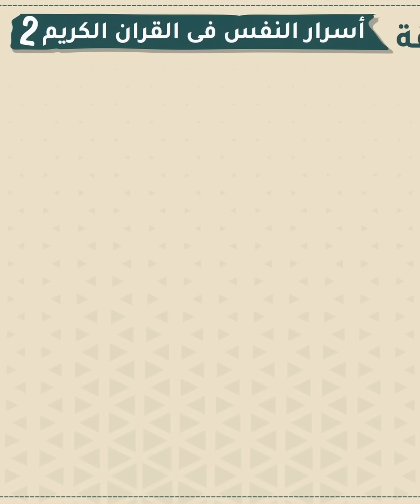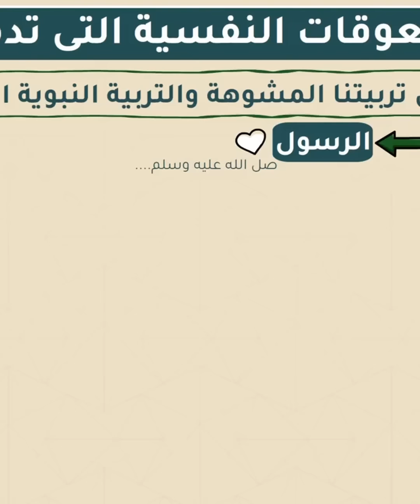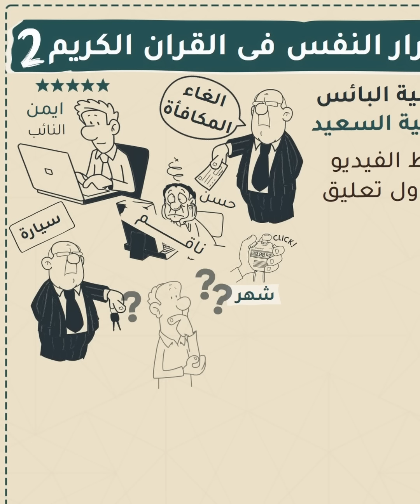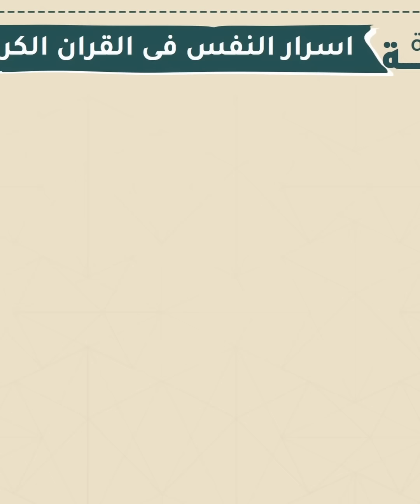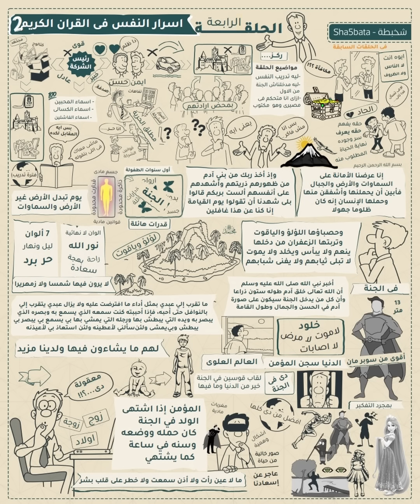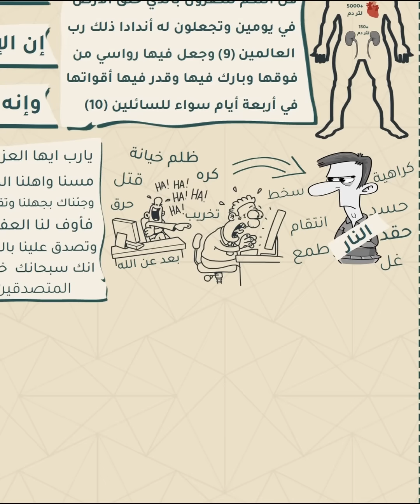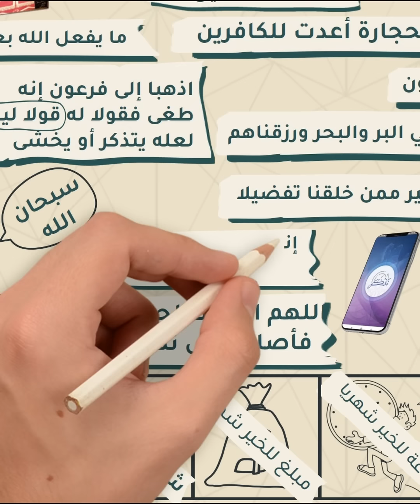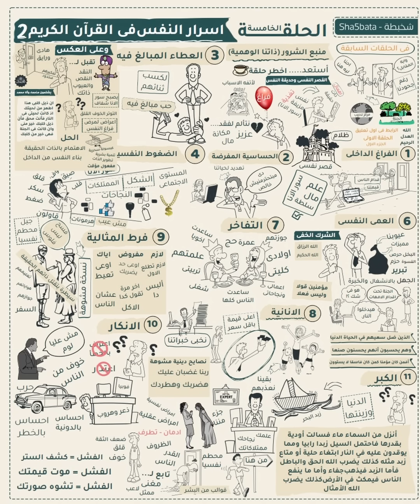بودكاست أسرار النفس القوية .. نفس لا تنهار أمام اى عقبات الجزء ٢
فريق شخبطة